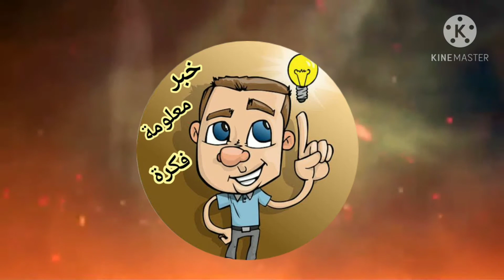مسخرة... محمد أنور ينشر صورة صادمة😱 يسخر فيها من إطلالة رانيا يوسف في مهرجان الجونة السينمائي😂💃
محمد أنور ينشر صورة صادمة يسخر فيها من إطلالة رانيا يوسف في مهرجان الجونة السينمائي 😱